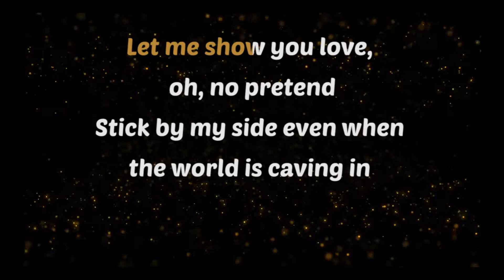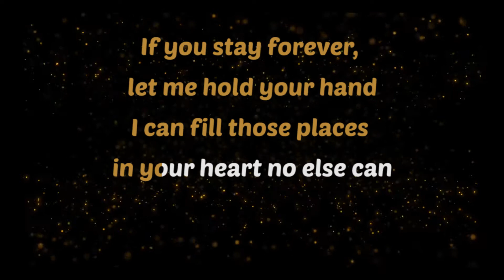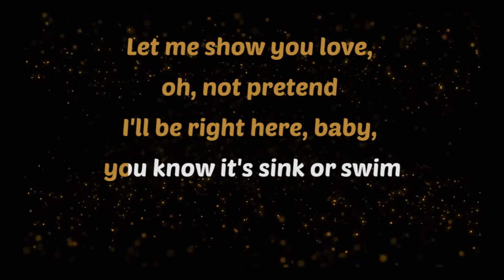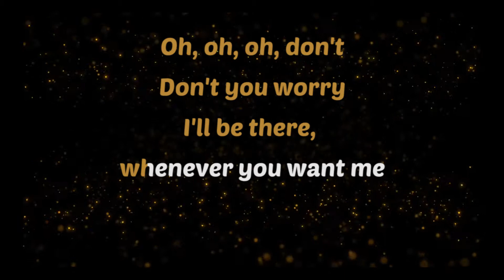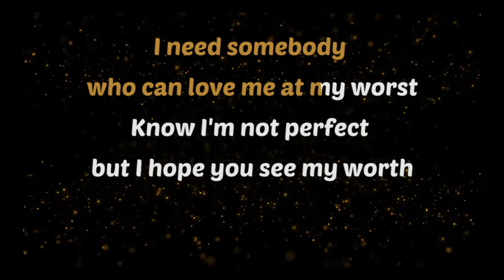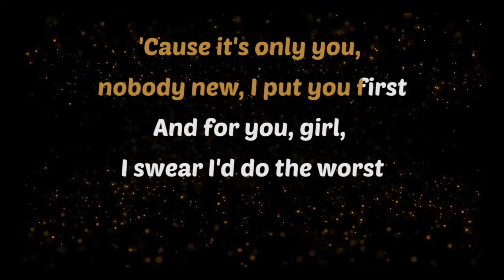AT MY WORST - Pink Sweats (KARAOKE) Female Key